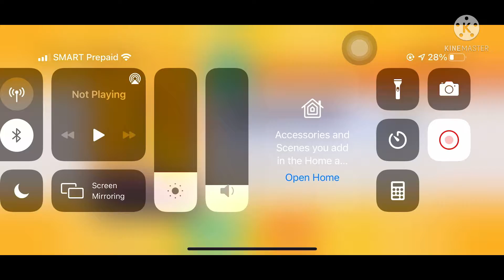POKEMON UNITE TUTORIAL | HOW TO PLAY POKÉMON UNITE BASICS